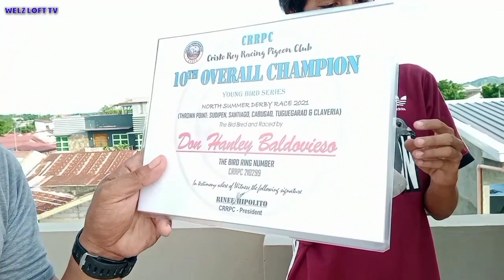MEAT LOFT (DREAM LOFT) CONSTRUCTION DAY 7 AND 8. /10TH OVER ALL CHAMP NAKA UWI PA AFTER 2 MONTHS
Maraming salamat sa panonood mo ng vlog  ko kalapatids keep safe happyflyng..